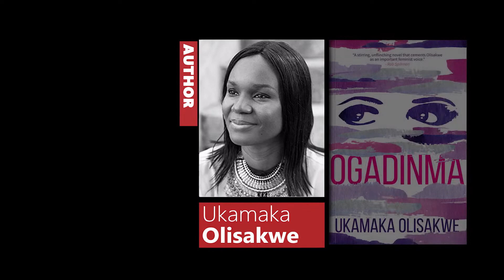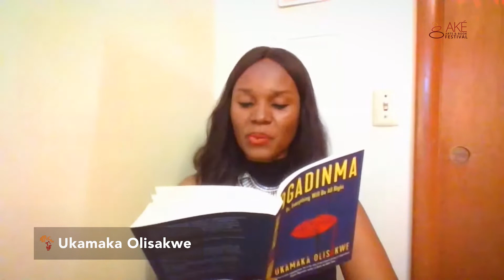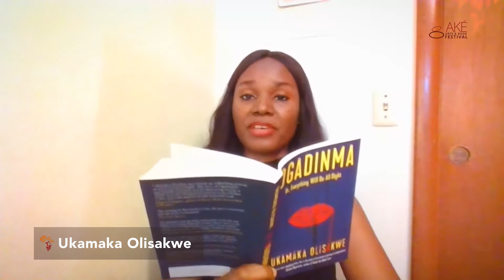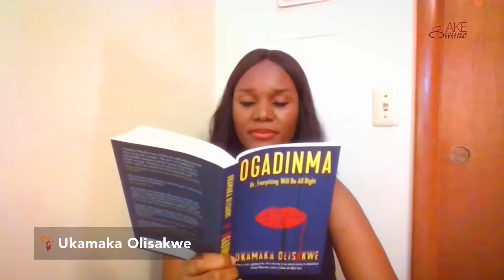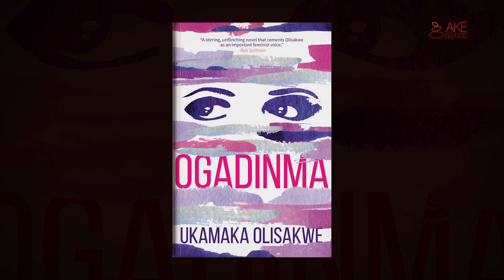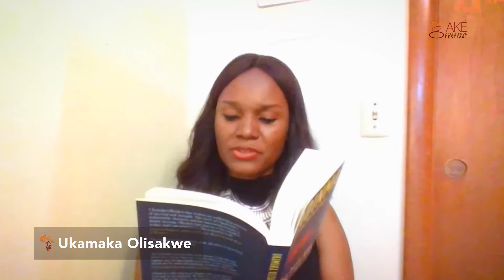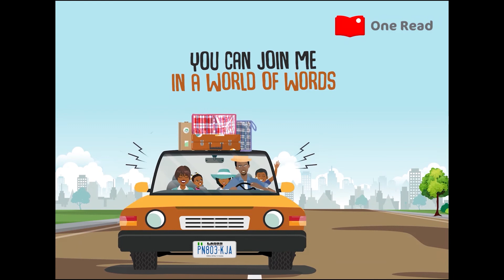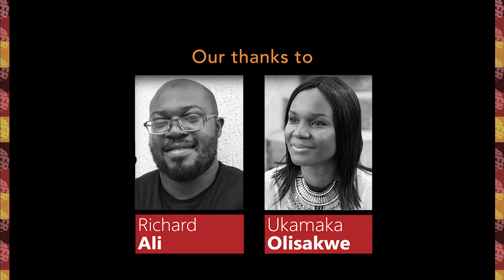Ogadinma | Ukamaka Olisakwe (Book Chat)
Richard Ali talks to Ukamaka Olisakwe, author of Ogadinma about abuse, courage and exile.

Ogadinma is coming soon to the One Read app.